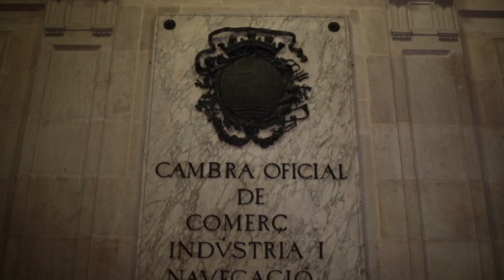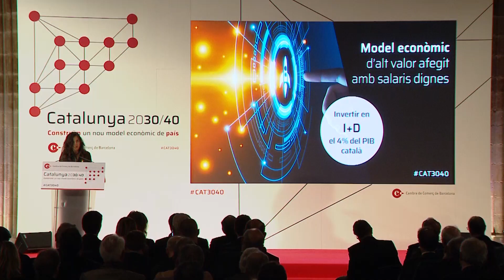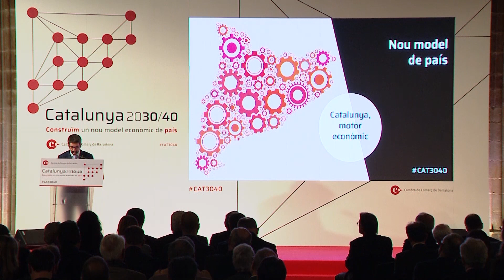CAT3040: [RESUM] Construïm un nou model econòmic de país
La Cambra de Barcelona junt amb la resta de cambres de Catalunya ha presentat el projecte "Catalunya 2030/40: Construïm un nou model econòmic de país és". Un un pla estratègic de 15 eixos essencial per definir la nova economia catalana.

L'acte de presentació s'ha celebrat al Saló de Contratacions de la Casa Llotja de Mar i va comptar amb la participació de diferents presidents de cambres de Catalunya i del president de la Generalitat de Catalunya, Quim Torra.